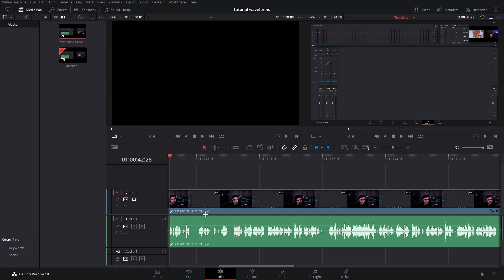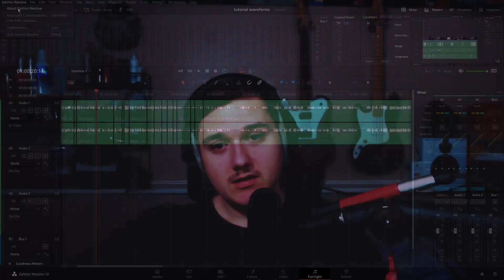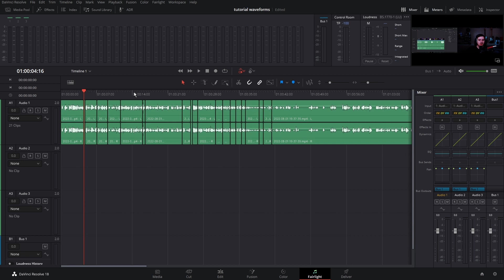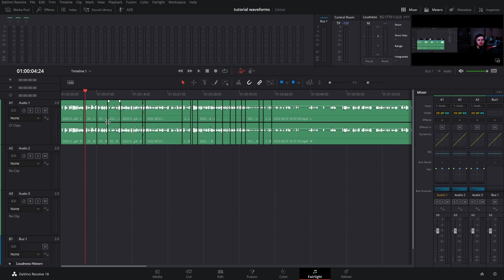MAKE YOUR AUDIO WaVEFORMS SHOW UP *FIX* IN Davinci Resolve 18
Links to support me if you would like too :P

Titie: HOW TO MAKE YOUR AUDIO WaVEFORMS SHOW UP IN Davinci Resolve 18